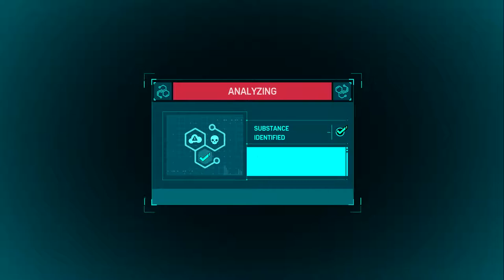Friendly Neighbourhood Spider-ManTrophy Guide - Complete All Side Missions - Spider Man PS4